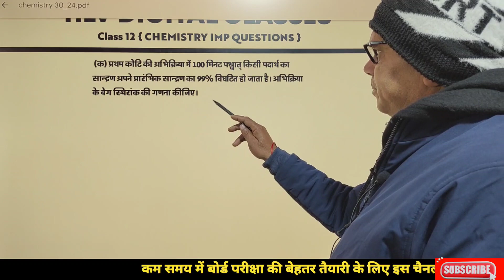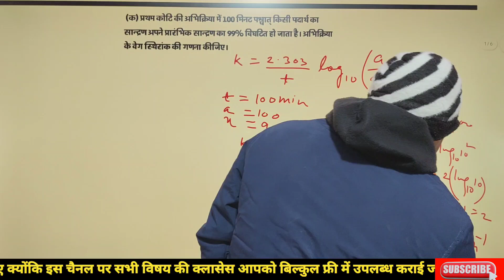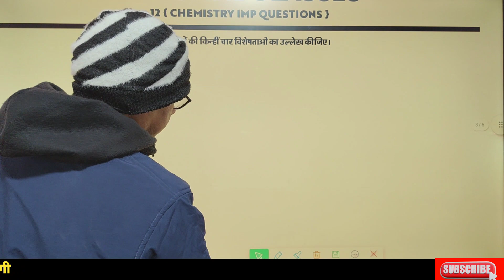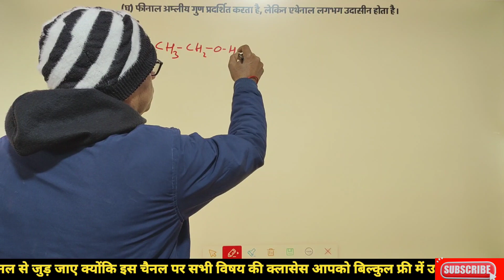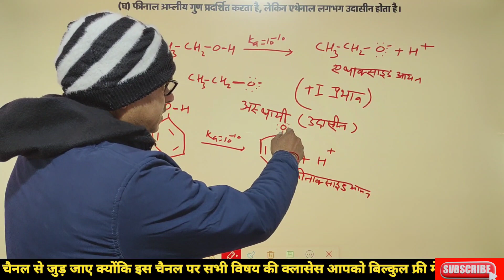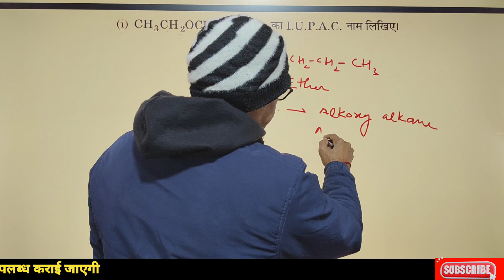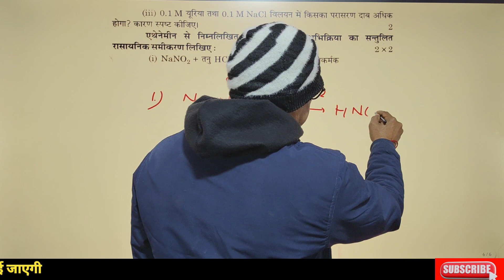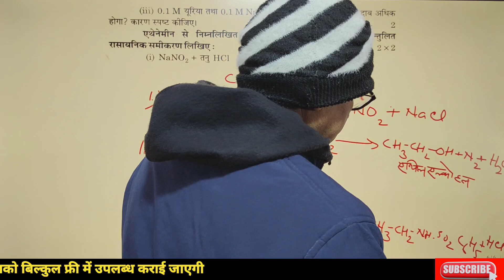Viral 🚀 Most Imp Ques गारंटी के साथ | Class 12 chemistry one shot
Most 🚀 Viral | पेपर हलवा लगेगा | Class 12 chemistry one shot | 12 chemistry one shot | chemistry 12

स्टूडेंट कक्षा 12 की रसायन विज्ञान के इंपोर्टेंट क्वेश्चन आपको  पढ़ाएंगे जिससे आप 70 में 70 नंबर लाकर कम समय में बेहतर तैयारी करके इस चैनल से जुड़ जाए क्योंकि इस चैनल पर आपको सभी विषय की बिल्कुल फ्री में तैयारी कराई जाएगी

CHEMISTRY 12th Important Questions Video link ⛔

PHYSICS 12th Important Questions Video link ⛔

class 12 chemistry most important
questions in hindi 2024
questions in hindi 2023
reactions 2024 up board
question
question 2024 up board
chapter
reactions 2023 up board
class 12 chemistry most repeated
questions
numerical

class 12 chemistry one shot revision
12 chemistry important questions 2024
12th chemistry important questions 2024
class 12 chemistry important questions chapterwise
class 12 chemistry important questions for board exam 2024
chemistry 12th
chemistry class 12 one shot
class 12th chemistry one shot
electrochemistry class 12
electrochemistry class 12 ncert solutions
electrochemistry class 12 one shot
electrochemistry class 12 revision
full chemistry class 12 one shot
physics wallah
pw